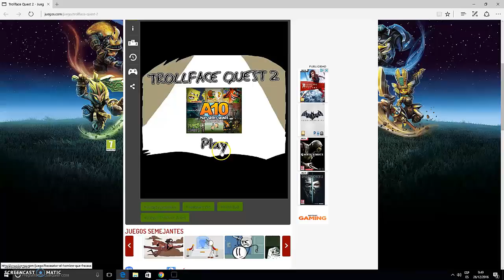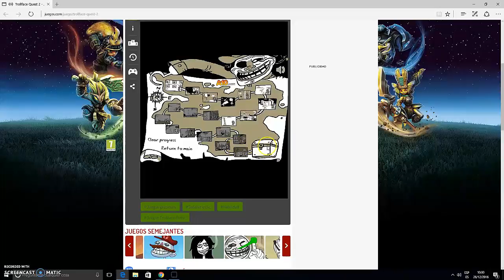TrollFace Quest 2